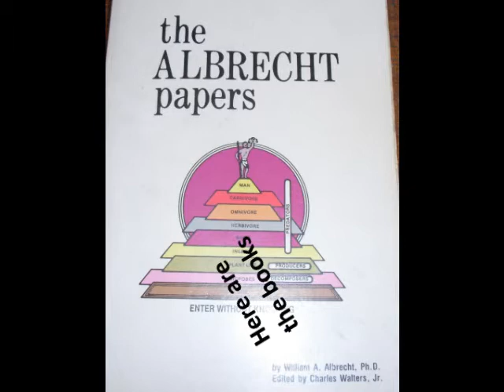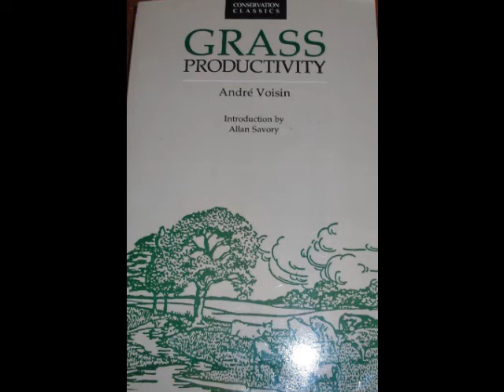2 Michael Schmidt Raw Milk Ontario the How and Why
Michael Schmidt - Time Line: Sept 17 2011 this talk, Sept 29 2011 "not guilty verdict" overturned - Oct 21 2011 - day 22 of Michael's Hunger strike.  Michael Schmidt Glencolton Farms explains how to run a RAW MILK production safely. There are 2 kinds of milk: 1. raw milk destined for pasteurization and 2. raw milk for human consumption. Soil fertility and methods of feeding (no grain) are key issues.